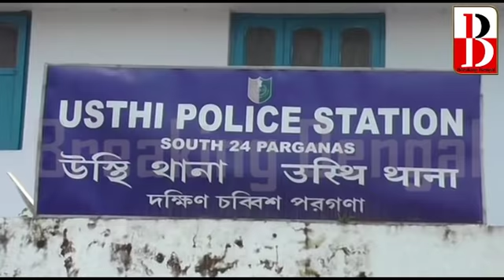বিষ্ণুপুরে ডাম্পারের ধাক্কায় পা হারালেন স্কুটিচালক, ভাঙচুর, উত্তেজনা